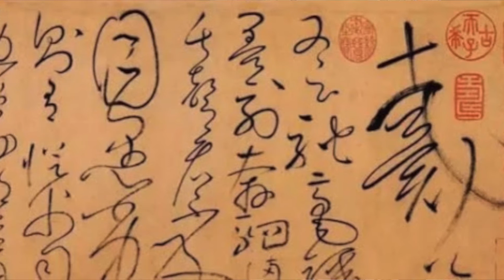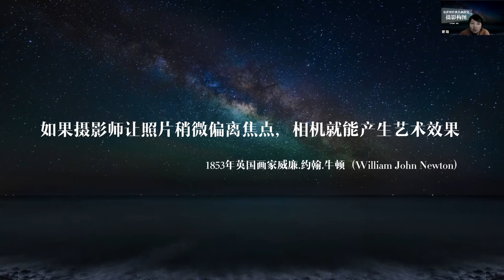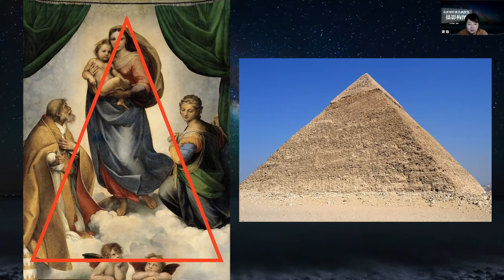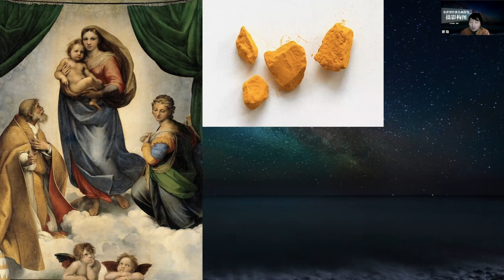从世界经典名画探究摄影构图和审美 ｜拉斐尔与《西斯廷圣母》（下）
感谢收听琥珀老师【从世界经典名画探讨摄影构图】系列课程，奠定艺术鉴赏基础，开启摄影审美大门，第一讲：与达芬奇《蒙娜丽莎》齐名，拉斐尔的《西斯廷圣母》好在哪里？